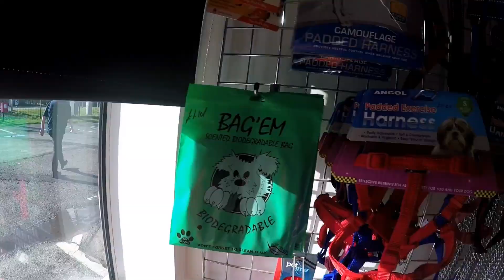The C.O.D.I CLAN help out behind the scenes at the RSPCA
we have been lucky enough to go behind the scenes with our local RSPCA animal shelter, seeing all the good work they do for the homeless and unwanted animals.

we get to meet a 3 leg cat Robin, a bouncy puppy Harry and very excited Labrador Sooty.

The C.O.D.I Clan channel is family friendly written, produced and directed by all Clan Memebrs
are you TeamDad TeamOz TeamCoCo or TeamIzzy

we are a family based in the UK exploring our country and beyond, follow us on all our adventures and laughs. We Have Daddy (Adam), Oscar (Oz), Chloe (CoCo) & Isabella (Izzy).

Merch Store is coming soon until then drop us a message on facebook and we can send you the details of what we have and prices for you, we can ship world wide.

Stay Safe and Keep Smiling.